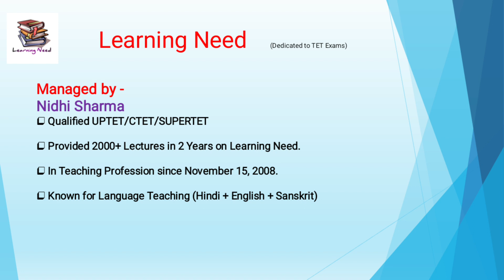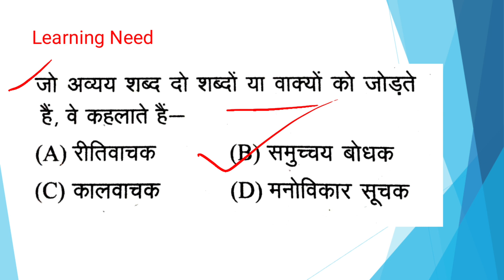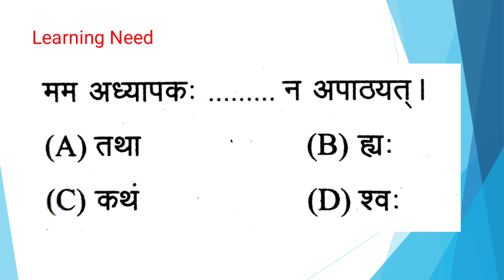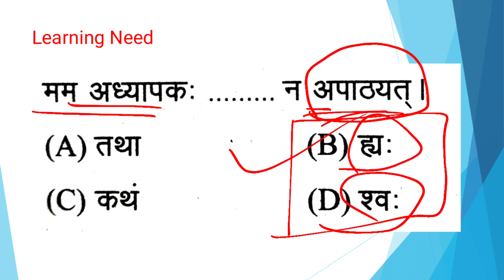अव्यय | संस्कृत / Sanskrit || UPTET/ Supertet | Sanskrit Mock Test | LEARNING NEED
Also check - @Teacher's Zone  for hindi sahitya
and @Exam Dose  for uptet